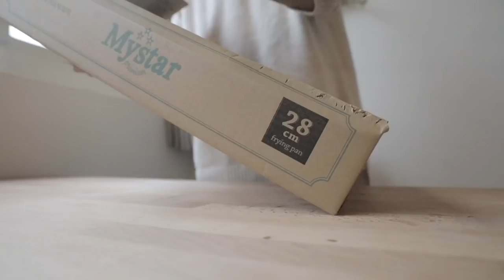簡單生活好物 | 日式廚房必備！我的2020鍋具選品, 柳宗理熟鐵鍋開用練習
我的簡單生活練習 | 2020最愛鍋具，簡單日式廚房必備！我的鍋具選品

Music